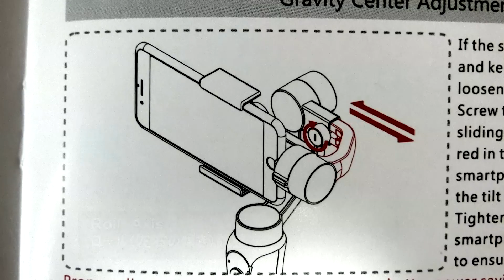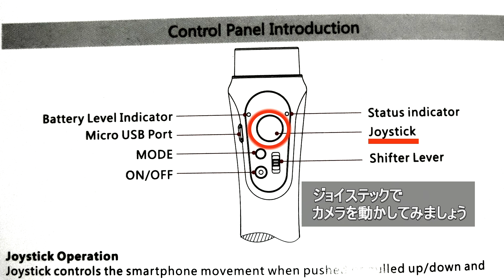三軸ジンバル改造